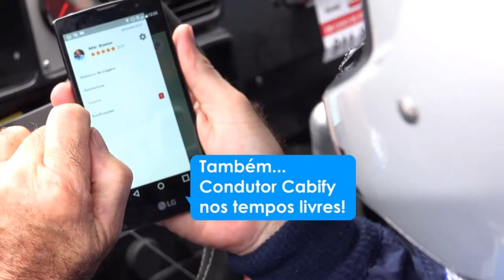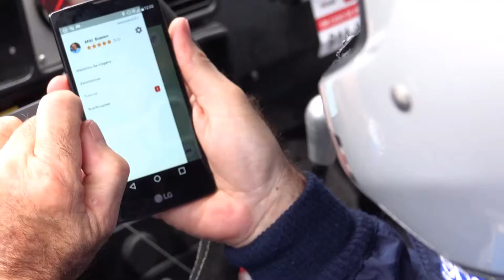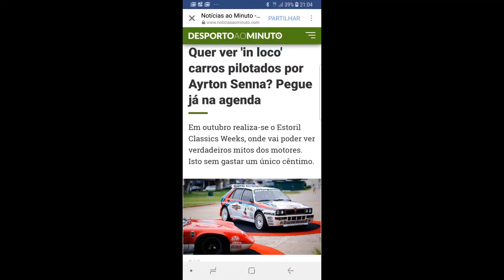SSTEAM - Miki Biasion testing our Lancia Integrale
Estoril Classic Week Presentation & Comercials